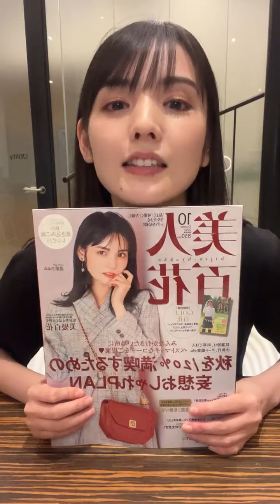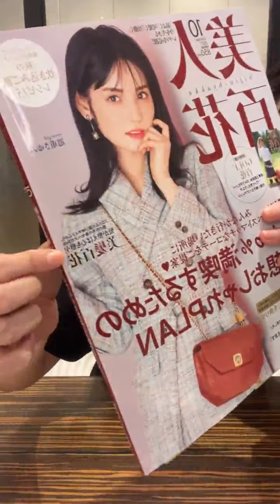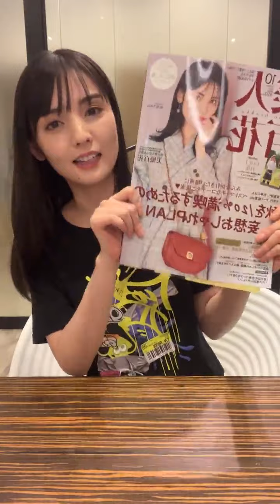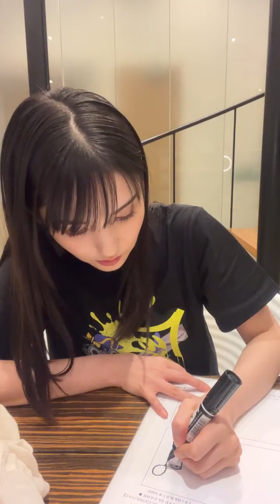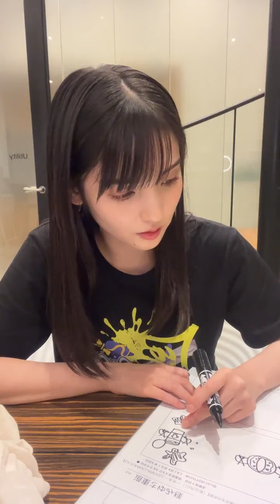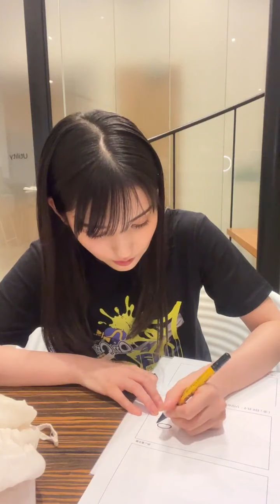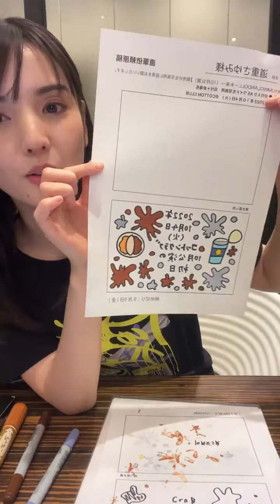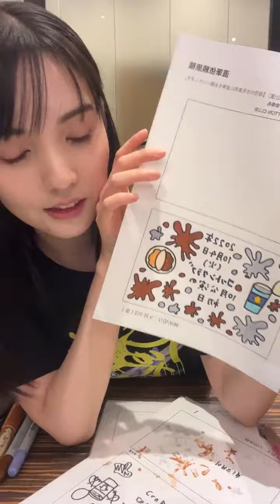「2022.09.11」道重さゆみ-Instagram 「LIVE」